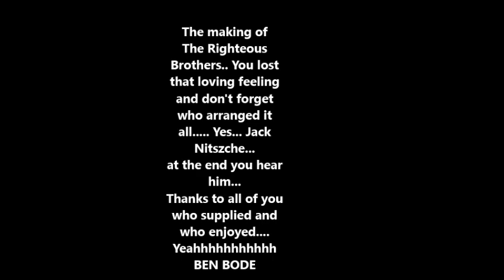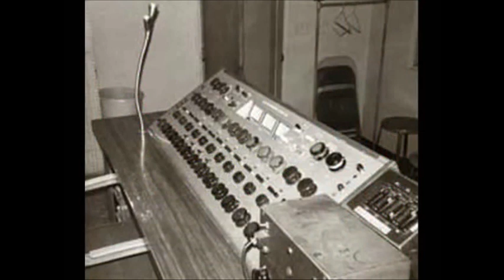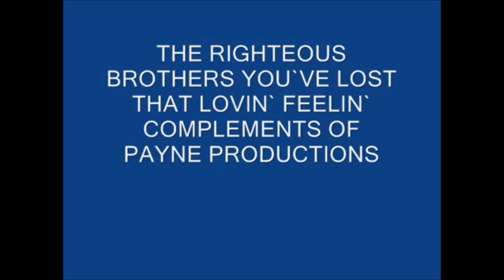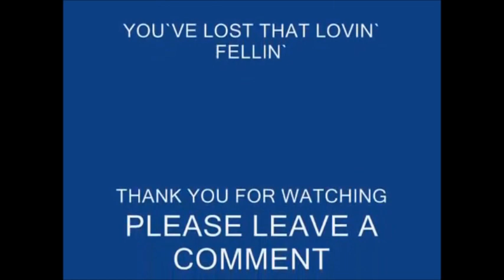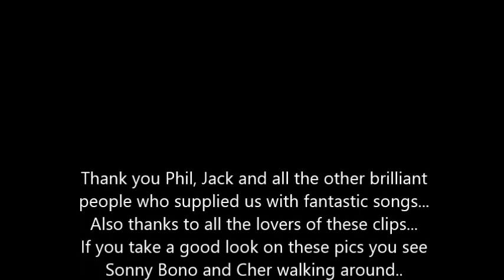The making of Rigtheous Brothers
You 've last that loving feeling. again from Phil Spector...
and eventhough on the recordlabel there is another arranger. Jack Nitzsche was the one who put it all together... If someone does not know Jack... Google him or watch this clip till the end... and hear. Brilliant people in a brilliant moment in a brilliant studio... Enjoy. PS. Please look to all clips on this site... there are more brilliant people around... or at least they were. have downloading fun. yeahhhhhhhhh